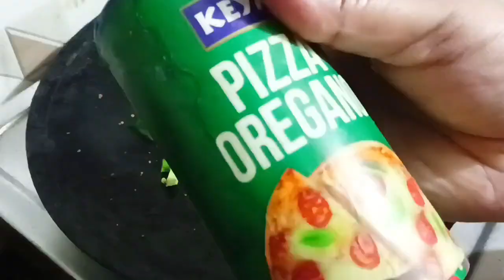I Only Ate TRICOLOUR FOOD For 24 HOURS | Food Challenge | Republic Day Special 🇮🇳 | JasStyles vlogs